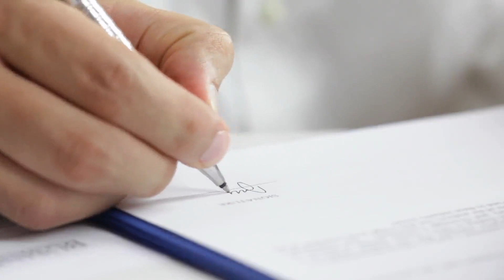Michael Robb - Client Testimonial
Michael Robb - Benchmark International Client Testimonial